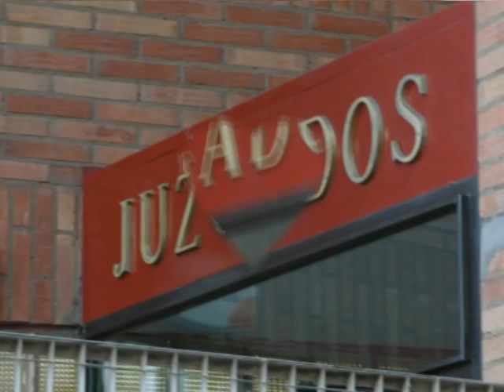Juzgado de Tarazona